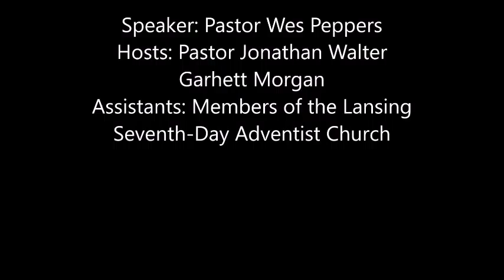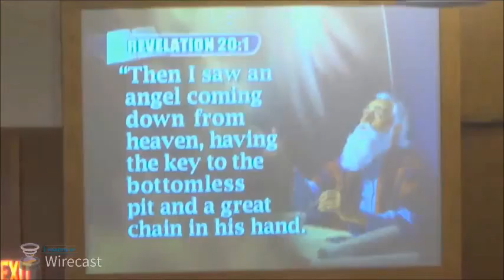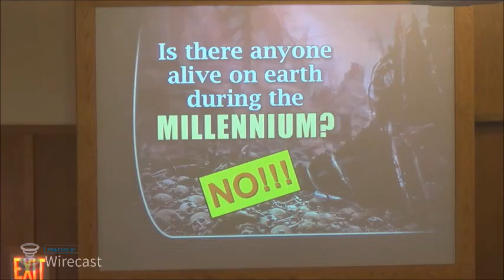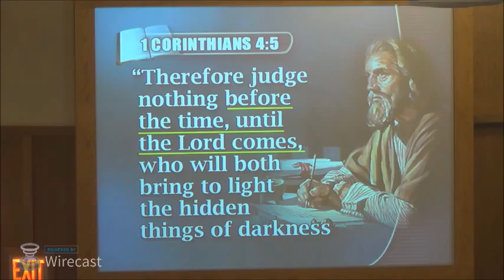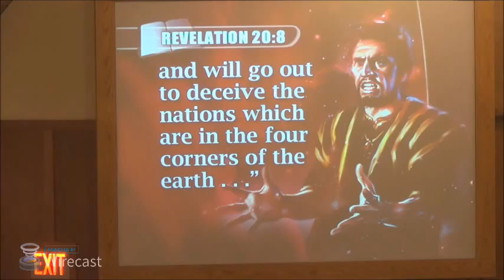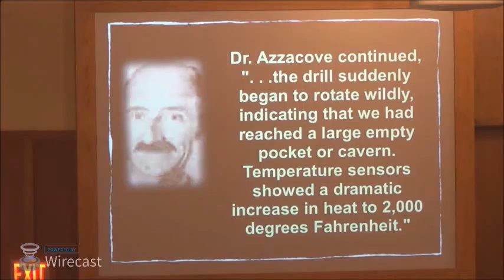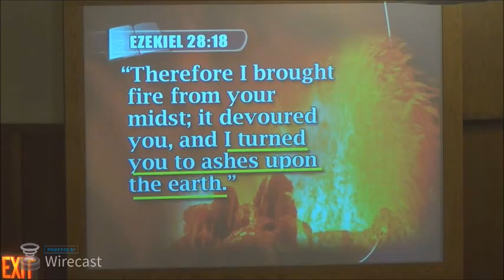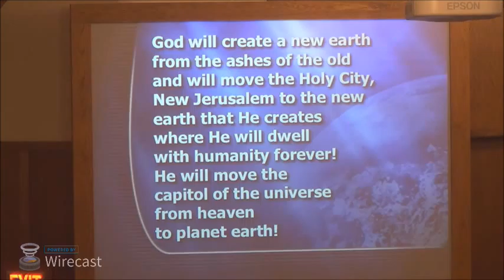Unlock Revelation-13 Revelation's Lake of Fire and the Zombie Apocalypse 4-16-2016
Unlock Revelation - Lansing Seventh-Day Adventist Church.